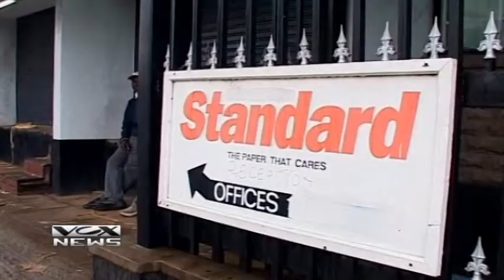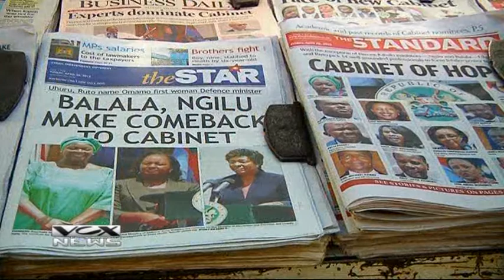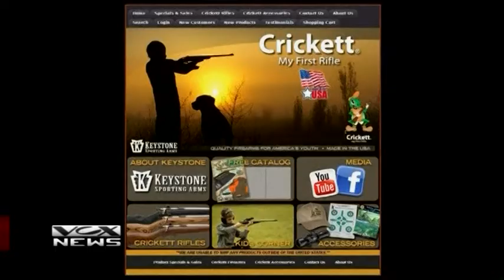Pamela Bongkiyung on Vox Africa News